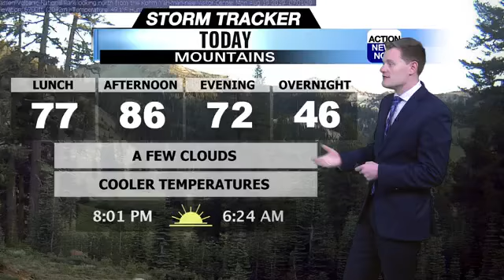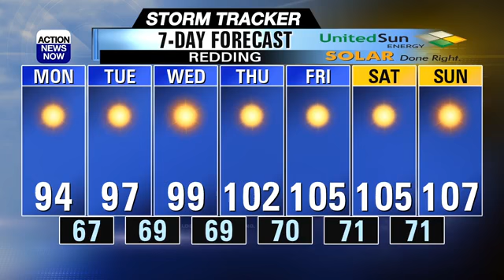Storm Tracker Forecast: Triple-digits by the week's end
Pleasant weather today but we will see a gradual climb in temperatures with widespread triple-digits by the week's end.